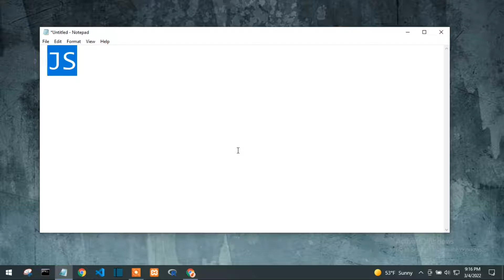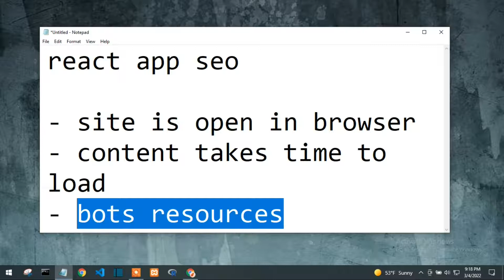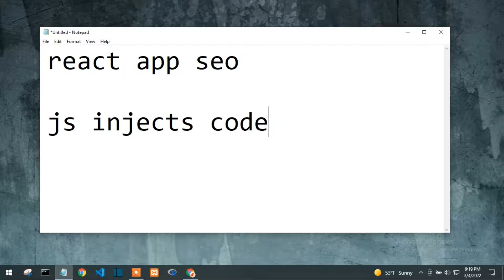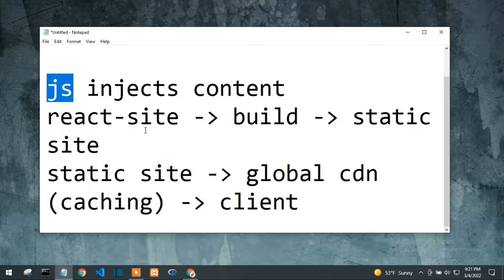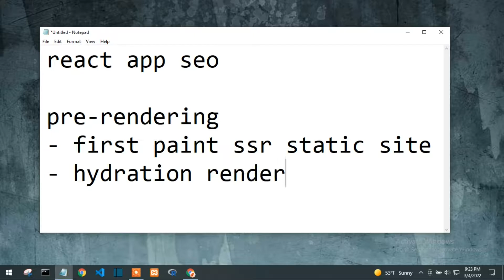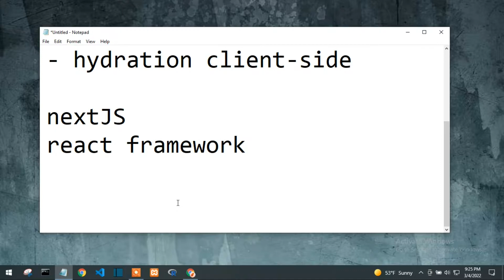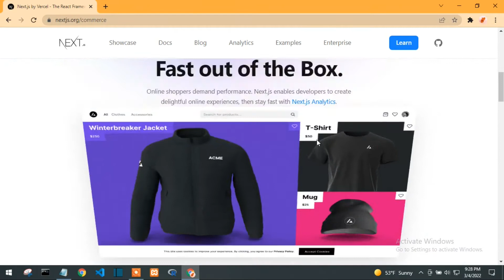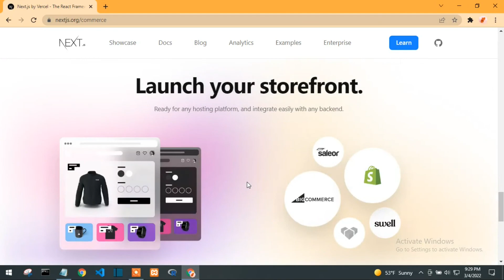Is react.js bad for seo?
You may know that SEO or ranking for search engines depends on many factors- and what technology you use is one of them. React apps use JS to render page elements and so, when the Google bots or media bots crawl your site, they won't get the content.
This used to be the case but Google is employing better techniques. Anyway, it's still a great idea to have Static Site Generation in place to ensure that bots have an easier time crawling and ranking your site.
For this, you can use the Preact or Pre-render, or alternatively, get used to the NEXT.js framework- which is what I am going to get into in the next couple of videos.

Source code: Didn't write any.

Happy learning!